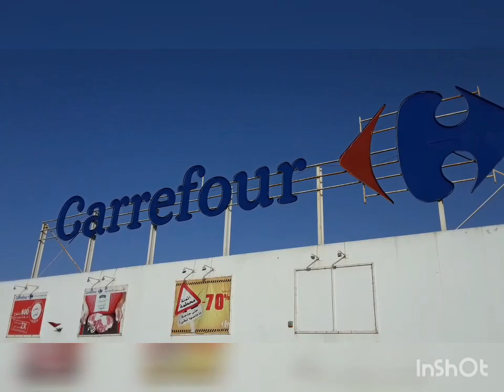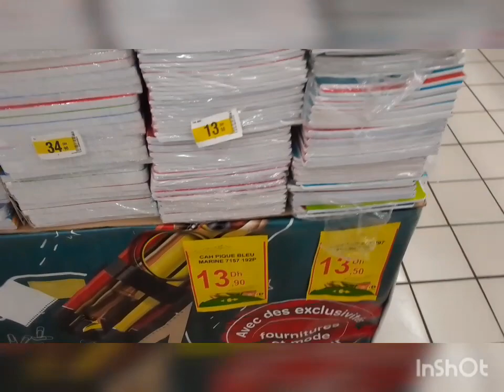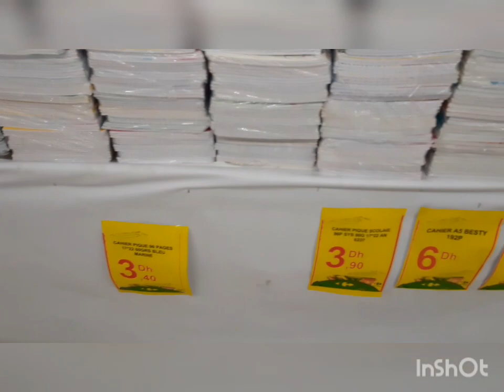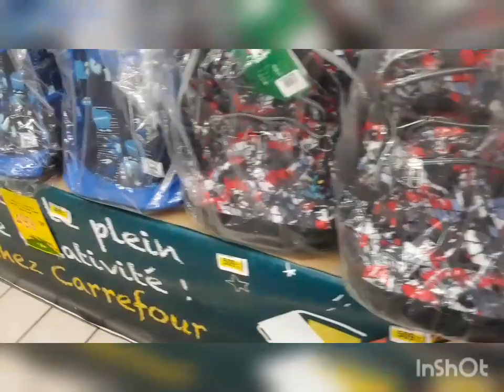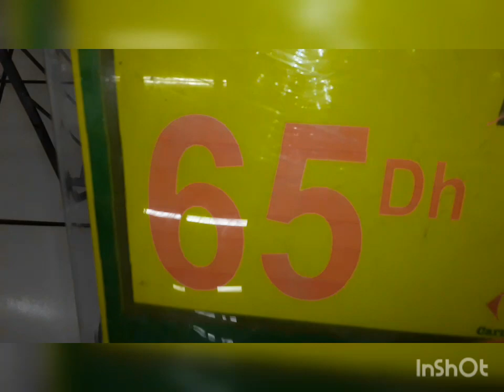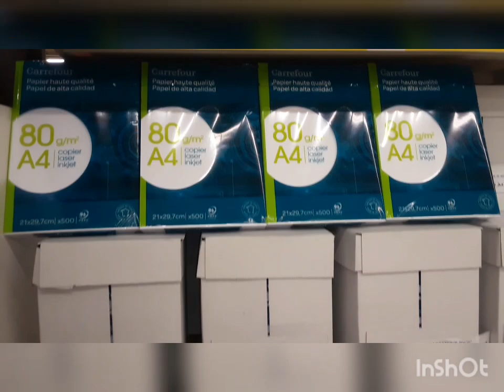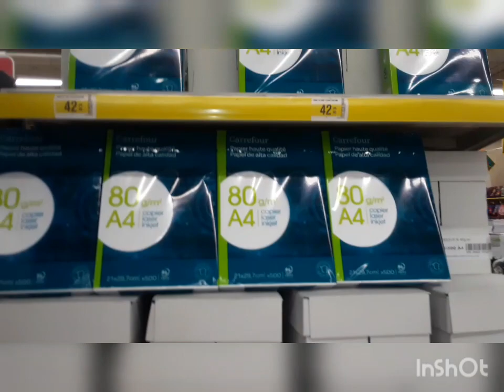Offres de fournitures scolaires et réductions avec Carrefour /عروض الأدوات المدرسية بكارفور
أدوات مدرسية#عروض تخفيضات كارفور/carrefour